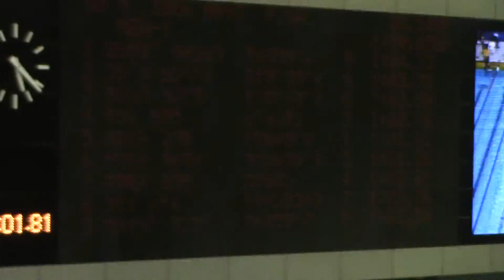100Br 決勝 渡辺健吾